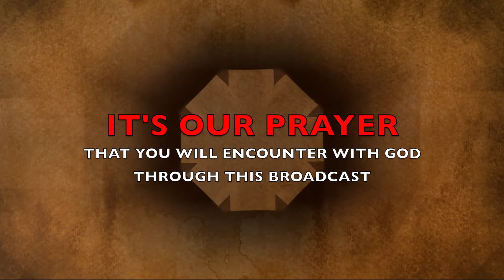The Morning Encounter Eps 22